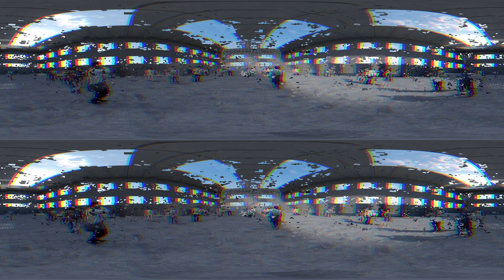VR CINEMA | concept slideshow | 3D 360 8k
3D SPLOSHNOFF